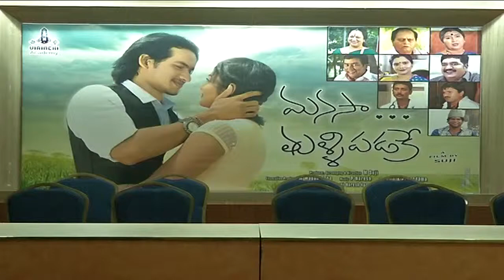Manasa Thullipadake Movie PM